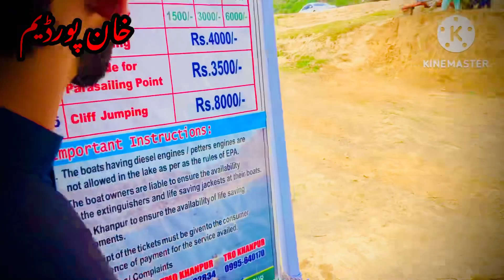KHAN PUR DUMP | AAJ HAM KPK KEE SEHRR KEE